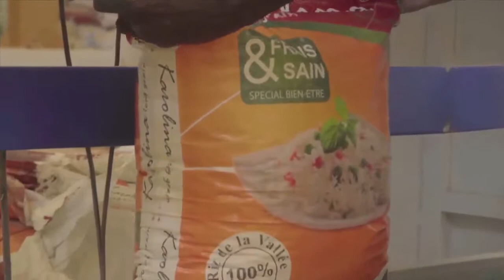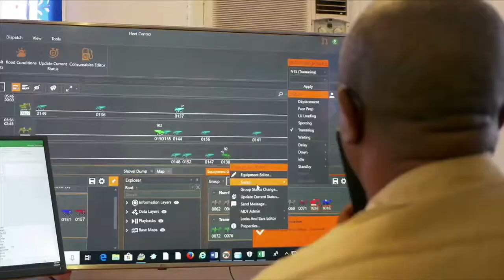Industrialization For The Sahel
Inclusive and Sustainable Industrialization as a driver for Sahel resilience, jobs creation and stability